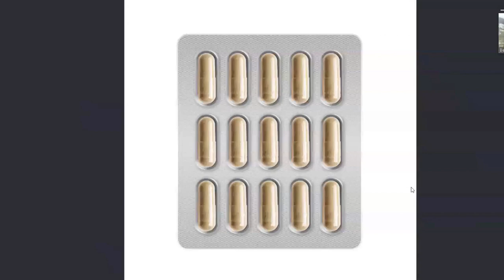LIVEGOOD: CEO Ben Glinsky , Firestarter Friday, Team Meeting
Join Me...